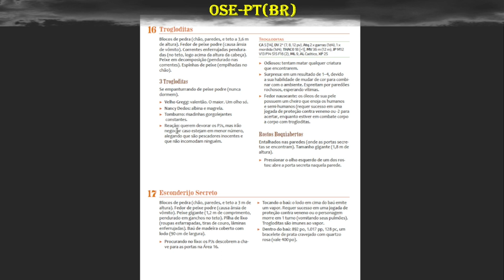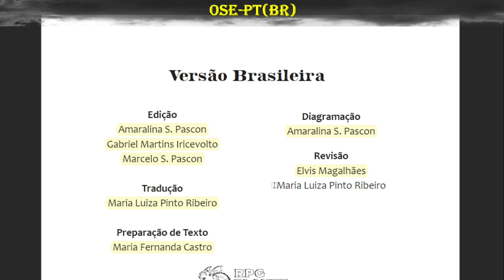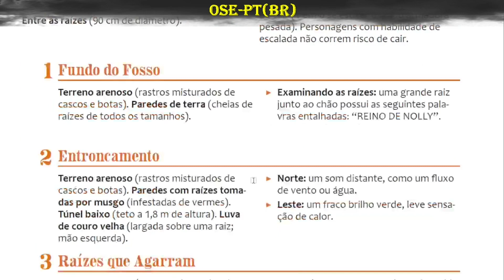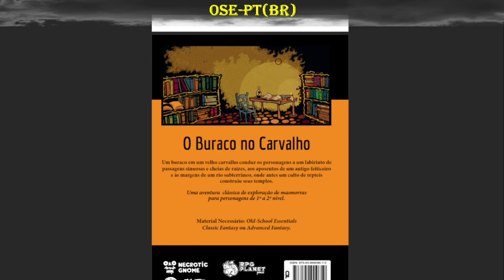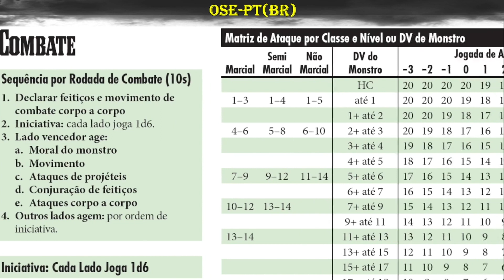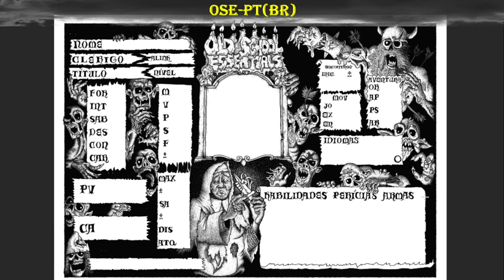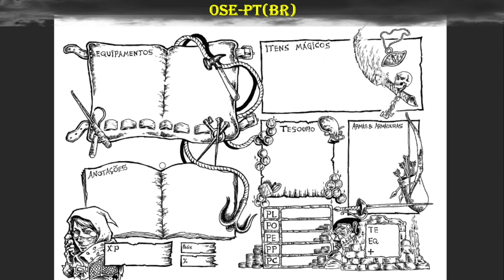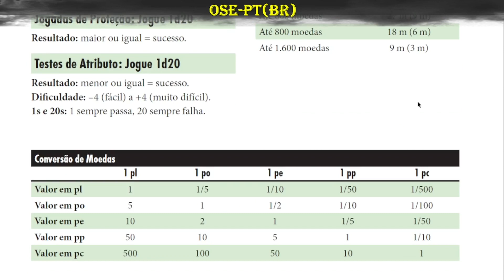Old School Essentials (OSE) em português - adicionais do FC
Como ajudar o canal:
Deixe também seu comentário para compartilharmos XP, que é o grande objetivo do canal!

Caso queira acompanhar mais deste tipo de conteúdo, segue nossa árvore de